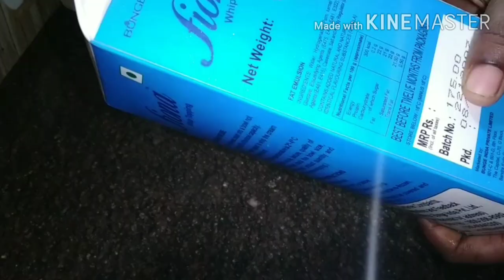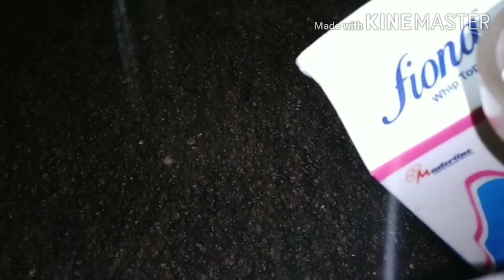Perfect 1/2 kg white forest cake /ഒട്ടും തന്നെ ഫ്ലോപ്പ് ആവില്ല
Perfect 1/2kg white forest cake

today i am share with u 1/2 kg white forest cake in cost of Rs.100

maidha - 1/2 cup - 1 tbs
egg - 2
vanilla essense - 1/2 tsp
powdered sugar - 1/2 cup
sunflower oil - 2 tbs
vanilla essense - 3 drops
icing sugar - 3 tbs